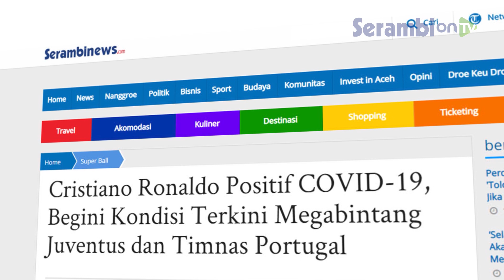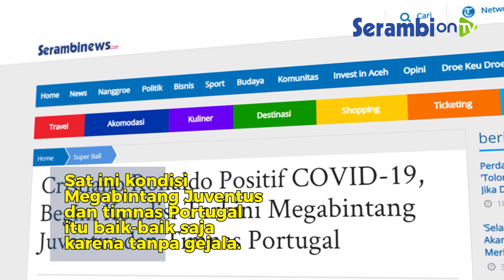Cristiano Ronaldo Positif COVID 19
SERAMBINEWS.COM - Kabar mengejutkan datang dari dunia sepak bola.

Mega bintang Cristiano Ronaldo tertular virus corona.

Megabintang Juventus dan timnas Portugal, Cristiano Ronaldo dinyatakan positif COVID-19.

Dikutip BolaSport.com dari BBC, Cristiano Ronaldo dinyatakan terinfeksi penyakit virus corona.

Federasi Sepak Bola Portugal (FPF) telah mengumumkan bahwa Cristiano Ronaldo positif COVID-19.

Namun meski positif covid-19, Ronaldo tidak menunjukkan gejala apa pun.

Ronaldo kini telah dipulangkan dari tugas internasional untuk isolasi mandiri.

Saat ini Ronaldo harus menjalani isolasi mandiri.

Kondisi Ronaldo juga diutarakan oleh timnas Portugal di mana saat di tes, ternyata hasilnya adalah positif.

Sat ini kondisi Megabintang Juventus dan timnas Portugal itu baik-baik saja karena tanpa gejala.

Positifnya Ronaldo harus diakui mungkin saja buntut dari pertandingan uji coba di jeda waktu internasional saat ini.